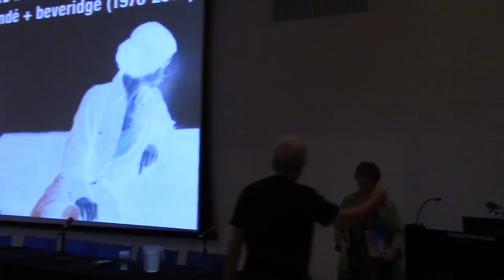Condé + Beveridge’s collaborative art-activism [1/3]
Keynote address by Barb Byers, Secretary Treasurer of the Canadian Labour Congress, and board member for the Workers Arts & Heritage Centre.